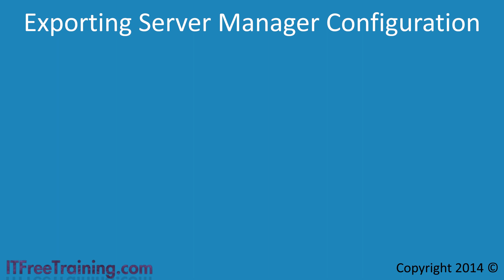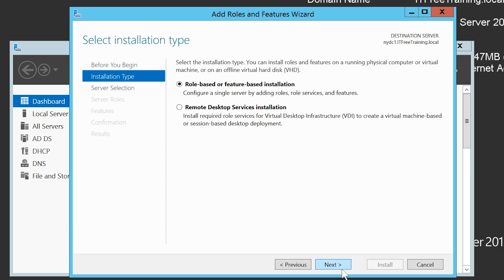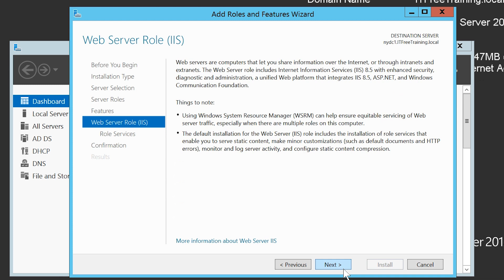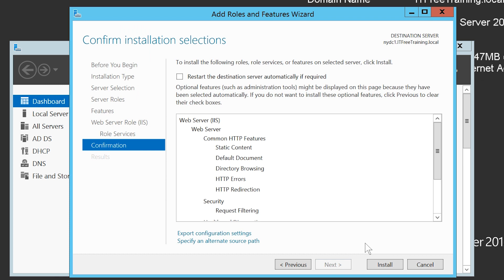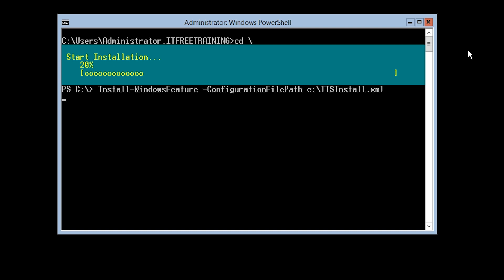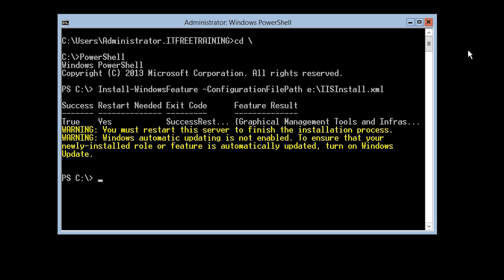Install a feature using an exported configuration file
When installing roles or features using Server Manager, there is an option to export these settings to a file. for more of our always free training videos. Using this file, you can install the same roles and features on another server. This video looks at how to make best use of that feature.

Exporting Server Manager Configuration
When installing any role or feature using Server Manager, at the end of the wizard is the option to export the settings to an XML file. This XML file when exported can be read in by another server and thus be used to install the same roles and features on that server. This will only install the roles or features, it does not configure them. For example, there are a number of roles that require post configuration wizards to be run. For example, Active Directory Domain Services, Active Directory Federation Servers and DHCP all have post configurations that need to be performed. So once the role or feature is installed, it is up to the administrator to perform any post configuration required. If you are installing only a simple role, it probably is not necessary to export the settings to repeat the install. If however, you are installing roles like IIS which has a lot of components in it, it may be worth the administrator's time to export the settings for this install, especially if they need to perform the install on multiple servers.

Demonstration capturing settings
It is important to remember that exporting the settings will only export the options that were ticked during the install. If an option is already installed, it will not be added to the settings file. For this reason, it is recommended that you use a server that has not been configured yet. This will allow you to select all roles and features required. At the end of the wizard you will have the option to export the settings before installing so you can export the settings and then cancel the wizard, meaning no changes will be made to the server.
1. To export the settings, start server manager and select the option add/role or feature.
2. It is just a matter of selecting the options in the install wizard. In this case the local server was chosen; however, you are free to select any server that you wish.
3. When you get to the confirm installation selections screen, select the option "Export configuration settings" at the bottom of the screen. This option will export the settings to a file. Once this is done, you have the option "press install" to install the roles or features or you can cancel the wizard.
4. When hovering your cursor over the option "Export configuration settings" this will show you the command that needs to be run to use the settings file to install the roles and features on another server. This command is "Install-WindowsFeature --ConfigurationFilePath FILENAME".

Demonstration using a settings file
1. Commands need to be run from PowerShell. In order to open PowerShell, run PowerShell from the command prompt.
2. On the server that you want to install the roles or features using the settings file, run the command "Install-WindowsFeature --ConfigurationFilePath FILENAME". In this example the command Install-"WindowsFeature --ConfigurationFilePath e:\IISInstall.xml"
3. Once the command has finished running, it will inform you if you need to perform a reboot in order to complete the install.

for our always free training videos. This is only one video from the many free courses available on YouTube.

References
"Installing and Configuring Windows Server 2012 Exam Ref 70-410" pg 33 - 34